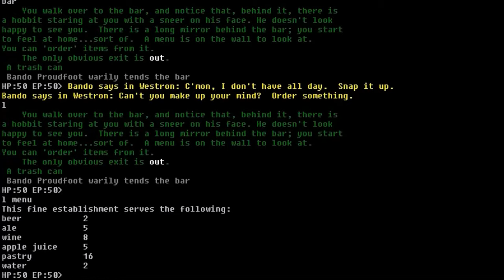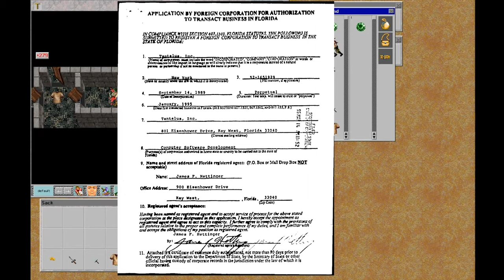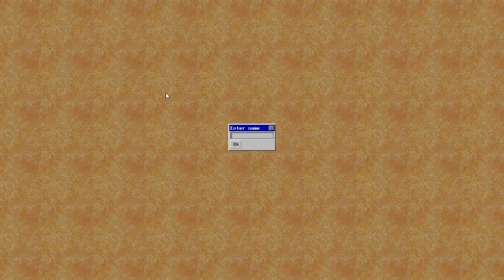The First MMORPG: The Fascinating History of Kingdom of Drakkar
It was the very first MMORPG--even created the term--and it's still online

In 1989, Brad Lineberger would partner up with James Hettinger, the founder of a brand new company called Tantalus / MPG-Net, and they would release Kingdom of Drakkar--a "graphical MUD."

This game would change hands several times, surviving from the days when you would pay $5 an hour to play all the way through the free-to-play revolution, and it's still online today.

(Thank you for reading the description, tell me you did it by commenting about penguins!)